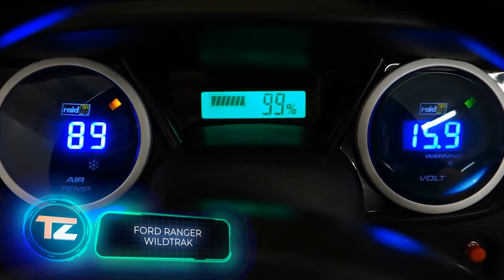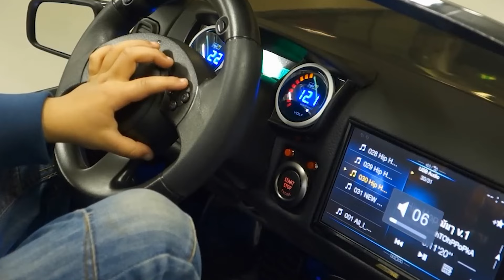15 DES VÉHICULES INCROYABLES POUR LES ENFANTS QUI VONT T'ÉPOUSTOUFLER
1) D THRONE S

2) La Tesla Model S de Radio Flyer

5) Ford Ranger Wildtrak
(preview)

9) MEV HUMMER HX-T™

10) Le Tracteur John Deere Ground Force

12) Le Vehicule Tout-Terrain pour Enfant de Polaris

13) La Voiture pour Enfants Tot Rod Mini F1

14) Le Jimboat 6.5 de Watt & Boat

00:00 - D THRONE S
01:13 - La Tesla Model S de Radio Flyer
02:14 - Aston Martin DB5 Junior
03:17 - La Porsche 911 Junior
04:25 - Ford Ranger Wildtrak
05:21 - Fisher Price Power Wheels Boomerang
06:18 - Yamaha SRX 120
07:20 - Une petite grue pour enfants
08:09 - MEV HUMMER HX-T™
09:08 - Le tracteur John Deere Ground Force
10:11 - Lamborghini SVJ
11:13 - Le véhicule tout-terrain pour enfant de Polaris
12:11 - La voiture  pour enfants Tot Rod Mini F1
13:02 - Le Jimboat 6.5 de Watt & Boat
14:02 - Mini Chopper